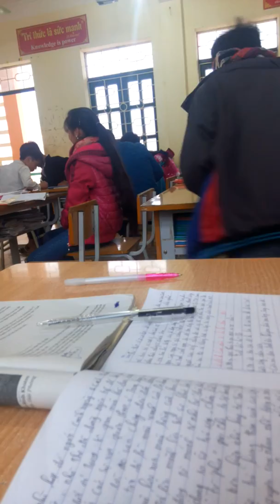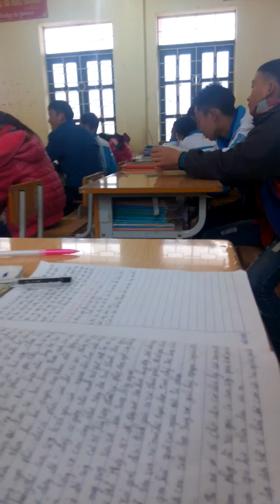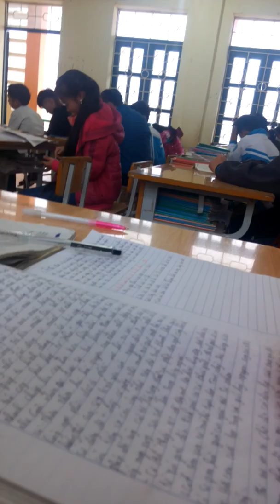1 phút chủ quan/em đã mất rồi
clip duoc quay boi mot ban cung lop nhe-van dang trong tiet hoc chinh khoa nhung cac ban ay van than nhien treu dua du cac tro het treu roi lai lay but ve len len tay chan cua ban hs nu. dung la nhat cui nhi ma thu ba la hoc tro hoc sinh bay gio choi nhieu hon hoc.

m.n hay dang ky kenh mien phj tai day